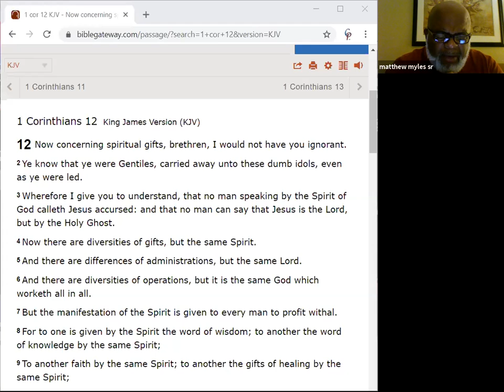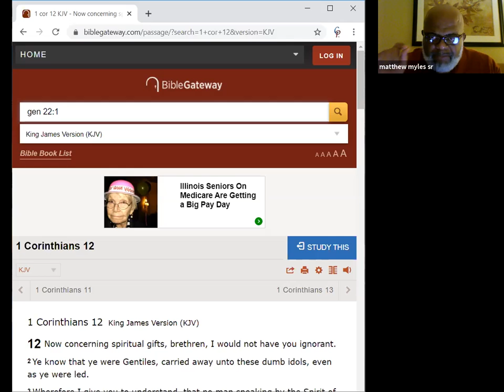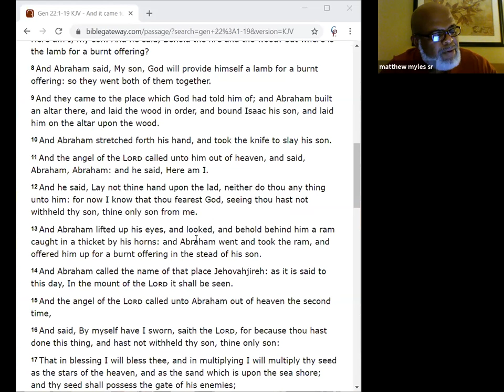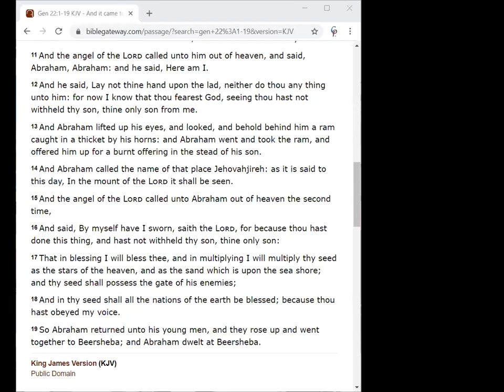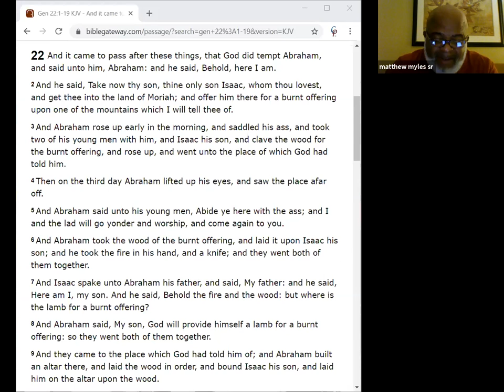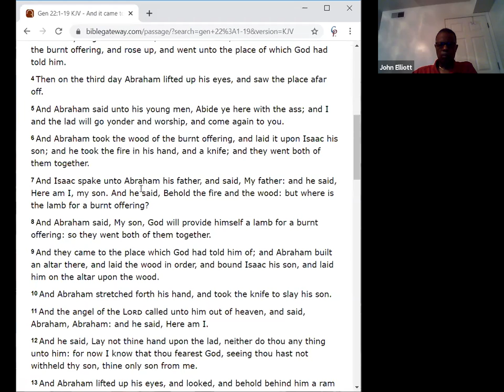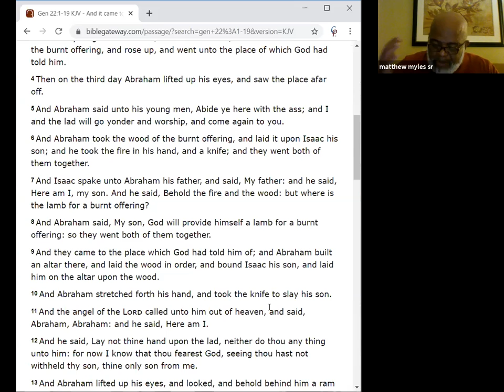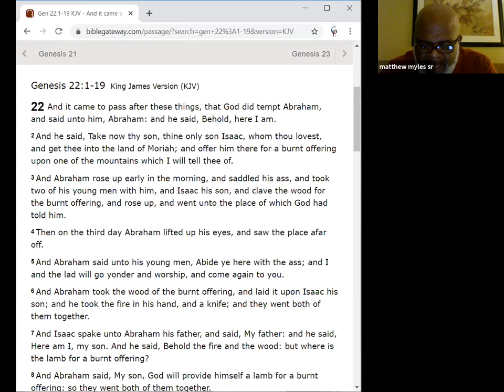7/8/20 CP COC Bible Study Bro Matthew Myles Sr